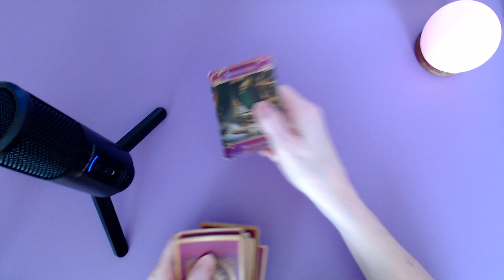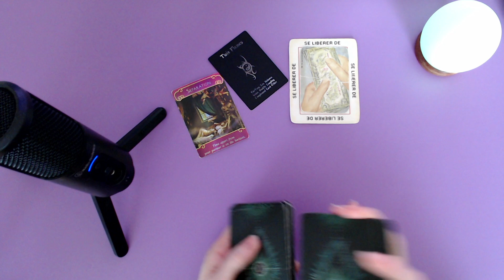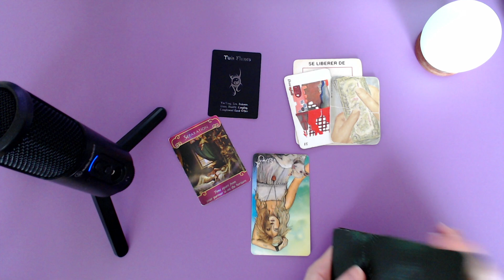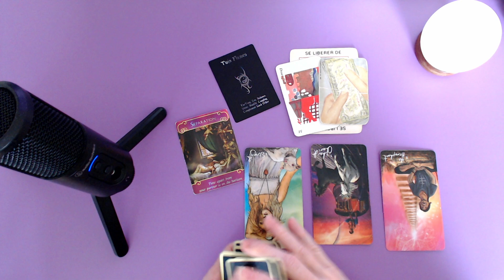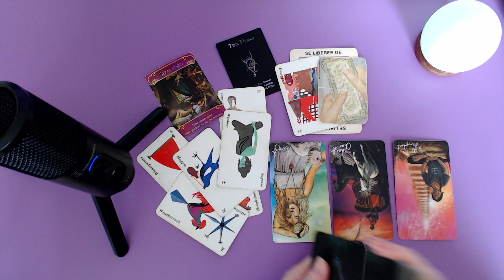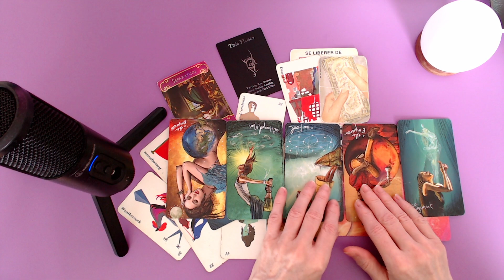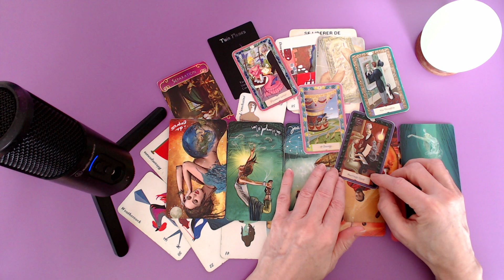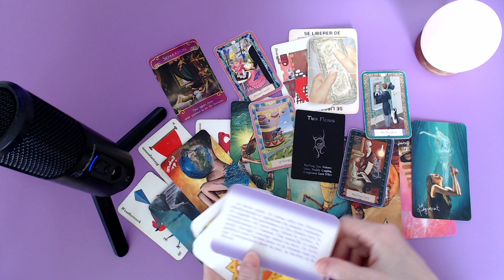Changement au niveau de ses priorités. L'argent en premier plan, l'argent en priorité? 💵 💵 💵 💰💰